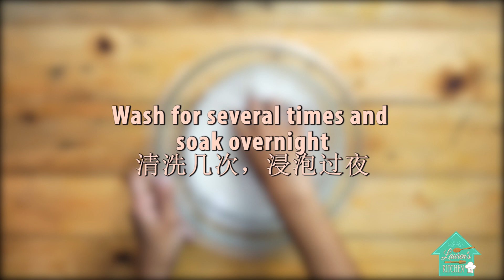Purple Sweet Potato Kuih Seri Muka!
Ingredients:(A)
 Glutinous rice Layer
300g glutinuos rice (washed and soaked overnight)
150ml thick coconut milk
50ml water
3/4 tsp salt
1 1/2 tbsp sugar
4 pandan leaves

Ingredients (B)
Purple Sweet potato Custard layer
150g smashed purple sweet potato
70ml water
200ml thick coconut milk
60g low protein flour
20g rice flour
20g corn flour
2 large eggs
110g sugar

Method:
Glutinous rice layer
1.Wash and Soak glutinuos rice for at least 4 hours or better over night . Drain.
2.Prepare a 8 inch square cake pan, transfer the rice into the pan.
3.Mix coconut milk,water ,salt and sugar . Pour it into cakepan to mix with glutinuos rice ,top with pandan leaves.
4.Steam with medium heat for 20 minutes, fluff up the rice and continue to steam for 10 minutes.
5.Remove the pandan leaves and flatten the steamed with a spoon. Compress the rice with heavy object.

1.Steam and mashed  the purple sweet potato .
2.in a big bowl ,combine water with sweet potato, add in coconut milk ,low protein flour, corn flour and rice flour,mix well and strain into a saucepot.
3.combine eggs and sugar,stir until sugar melted. Pour into saucepot to combine with (2).  Place the saucepot over low heat stove. Stir Continuosly and cook till custart start to thicken.
4.Pour the purple custard into glutinuos rice layer, give it a little tap (to prevent air bubbles) and continue steam for 35 to 40 minutes with low medium heat.
5.Remove Kuih Seri Muka from the steamer and allow to completely cool before cut and serve. Enjoy it!

Lauren Tan
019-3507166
or email at

Video produced by JKF - photo, video & music productions

Videography
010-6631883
or email at